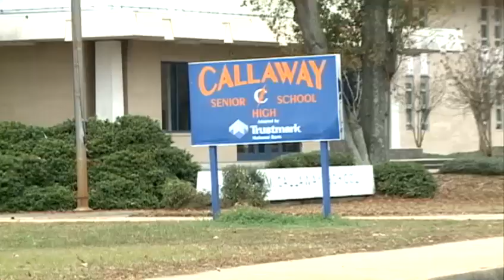Callaway Vandalism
Tonight JPS leaders are investigating another case of vandalism at one of theif schools.